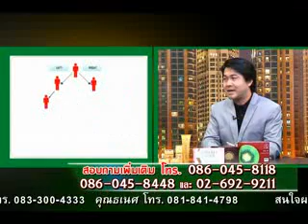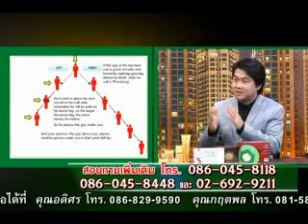เส้นทางรวย เทป2 on 29 4 57 part1